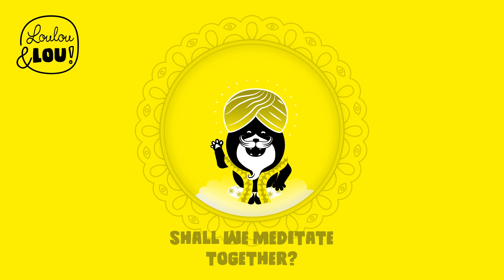Kids Meditation - Balloons - #1 Hey Bouncy Balll! - Guru Woof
Meditation with Guru Woof; Hey, Bouncy Balll! - Loulou & Lou Nursery Rhymes

Are you sometimes really busy? Ever feel worried? Have trouble sleeping? Or do you simply feel like going on a fun journey in your mind? – Then you don’t need anything more than your imagination and a (make-believe) balloon, says Guru Woof. With these 4 different balloon meditations that are each about 5 minutes long, you can once again become calm and content, in your mind and in your body.

🎶 You can also listen to LouLou & Lou Nursery Rhymes on all your favourite streaming platforms, and more

🎤 Discover more Loulou & Lou in our playlists here on YouTube:

The Cutest Children's Songs:
   • Children's songs by Loulou and Lou 🥁️🎤️🎶️🎺️

About Loulou & Lou 👫
Hello! We are Loulou & Lou. We make all kinds of children's songs, made by real musicians. With love. Because music is the most beautiful thing there is, and the best that we can pass on. To all children. Listen and see why all kids, dads, moms, grandpa’s and grandma’s worldwide listen to the music and adventures of Loulou & Lou and their Musical Friends.

💿 If you like, you can also listen to LouLou & Lou Nursery Rhymes on an official CD